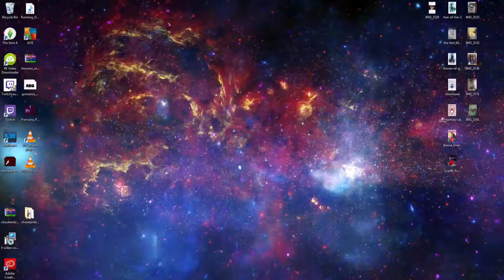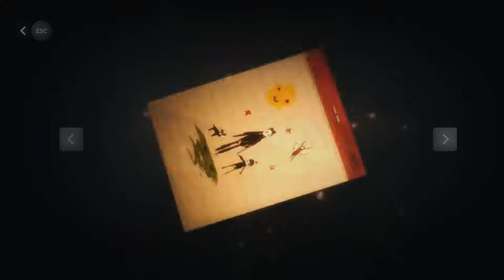Pinstripe - Ep. 1: Not My Daughter!